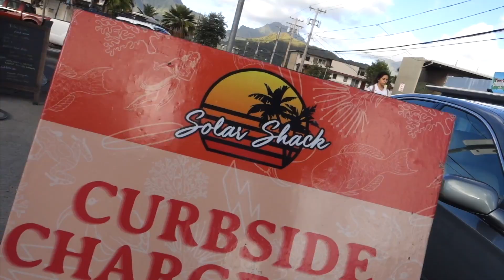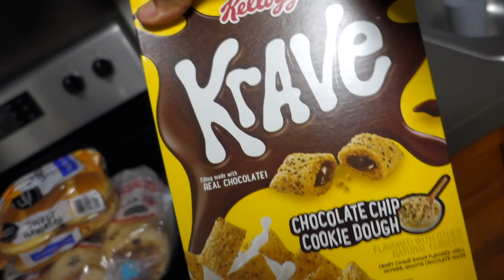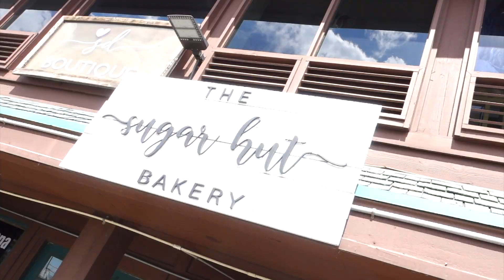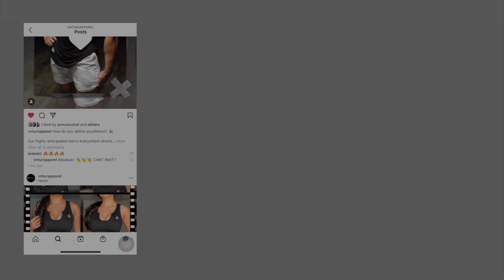Come along with our weekend of enjoying the Island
Inside this video: We take you along for our three day weekend, early morning sunrise, breakfast, photoshoot for the upcoming @vnturapparel drop, along with our first location we had our first date at!